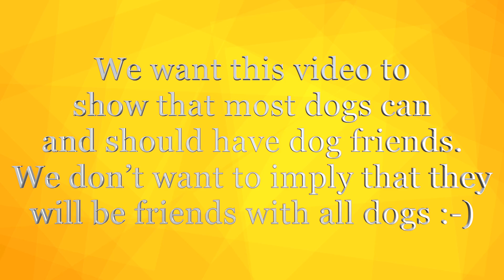Hazel and Nelson